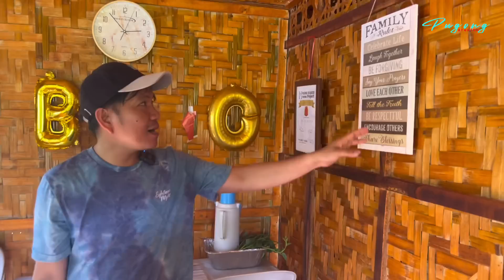PART 13 LABING ISANG TAONG GULANG INA NA!MAPAIT NA SINABIT NG ISANG BATANG MUSMOS PA LAMANG